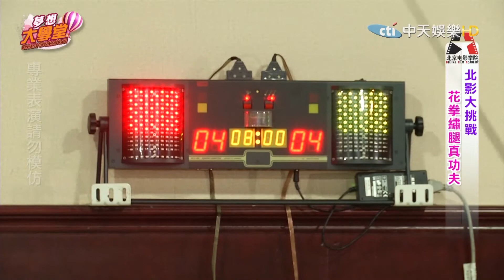擊劍聽起來酷似是一項很危險的項目，但實際上是最安全的，怎麼說？我們聽聽他怎麼說。擊劍聽起來酷似是一項很危險的項目，但實際上是最安全的，怎麼說？我們聽聽他怎麼說。《夢想大學堂》之北影大－PART12